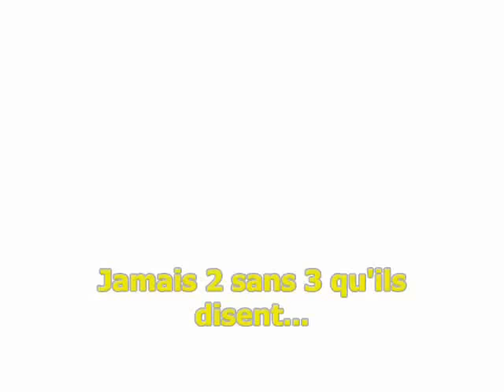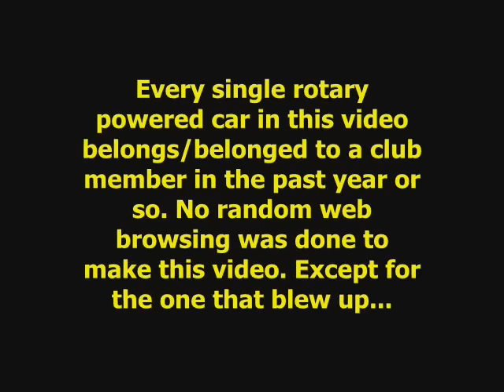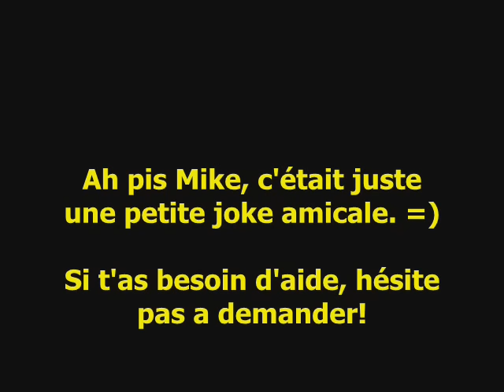(CRXQ) RX8 RX7 FD3S FC3S - Sick 7s for every taste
Wanna see our videos with the real songs?

A montage of as many member pics and vids as I could get my hands on. Rotary power!
And I think this is my best one yet.